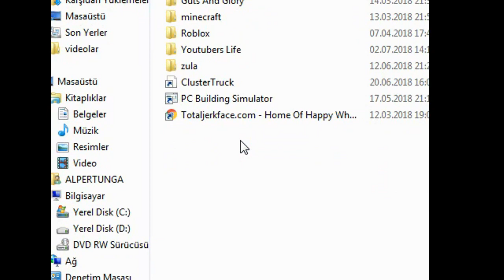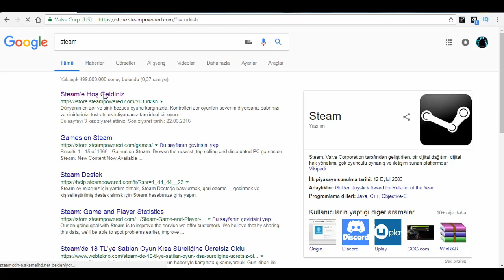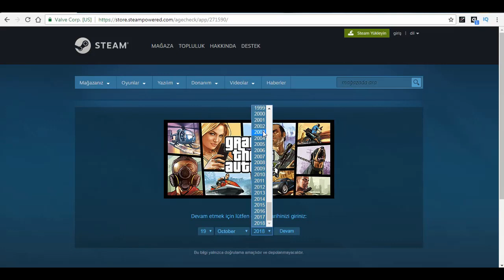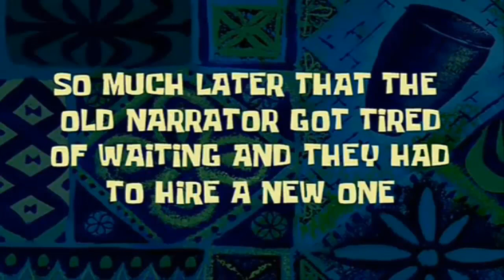OYUN İNDİRİRKEN HATA VERMSİ NE HİSSETTİRİR